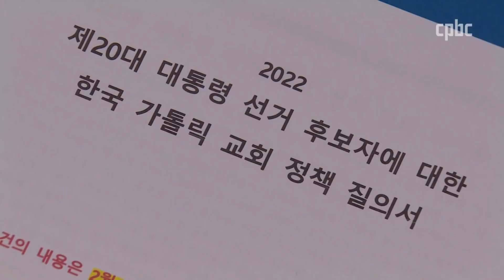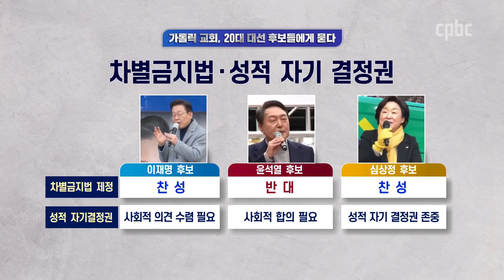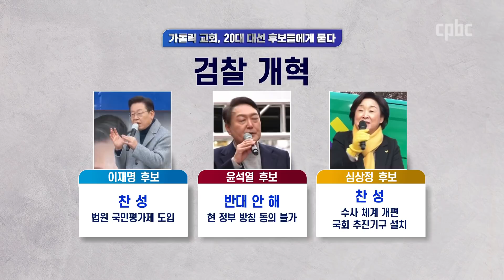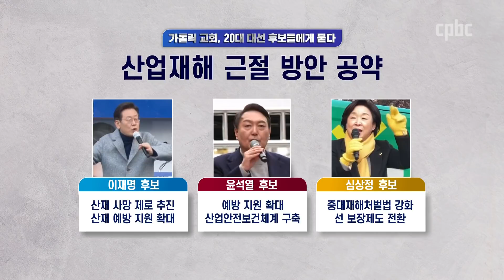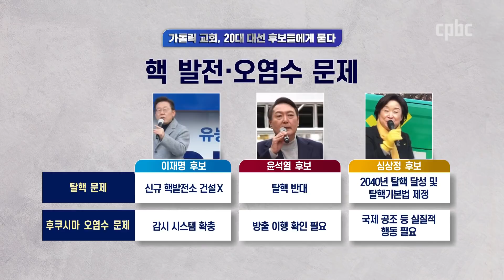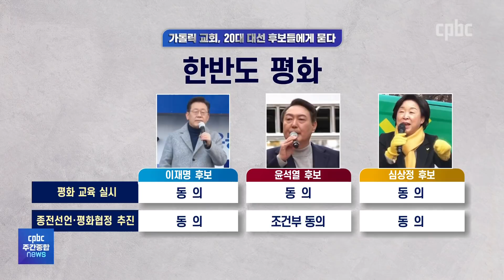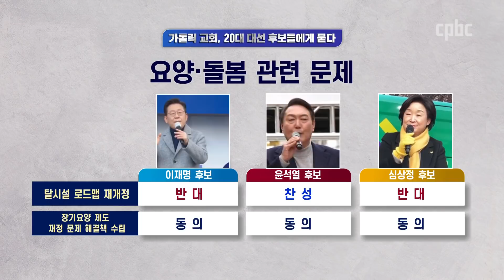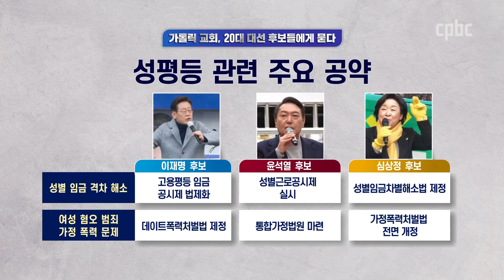가톨릭이 묻고 대선 후보가 답하다 / cpbc 주간종합뉴스 대선 특집 / 정수용 신부 이힘 기자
제20대 대통령 선거가 10여일 앞으로 다가왔습니다.

한국 천주교 주교회의가 지난 15일
여야 대선 후보 4명에게 정책 질의서를 발송했고
후보들이 보내온 답변서 내용을 25일 발표했습니다.

그래서 오늘 CPBC 주간종합뉴스에서는
주교회의가 발표한 대선 후보들의 답변 내용을
데스크 기자와 함께 전해드리는 시간을 준비했습니다.

주교회의의 대선 정책 질의서는
더불어민주당 이재명, 국민의힘 윤석열, 정의당 심상정,
국민의당 안철수 후보 4명에게 발송됐습니다.

질의서에는 가톨릭 사회 교리의 주제에 따라
생명과 인권, 언론, 경제, 정치, 노동, 생태보호, 평화 증진 등
13개 사안 총 60개 문항이 담겼는데요.

가톨릭 교회 가르침에 비춰 질의한 정책들에 대해
후보들은 어떻게 답변했을까요?

참고로 항목에 따라 답변을 하지 않은
후보도 있다는 점을 미리 말씀드립니다.

이 시간은 함께 하시면서
후보들의 답변, 꼼꼼히 살펴주시기 바랍니다.

시청자 여러분들께서
올바른 선택을 하는 데 도움이 되실 것입니다.

CPBC주간종합뉴스 대선 특집
「가톨릭이 묻고 대선 후보가 답하다」,
함께 할 이힘 기자 나오셨습니다.

후원문의, 매일미사 지향 신청 : 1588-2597
카카오톡 플러스친구 : cpbc TV